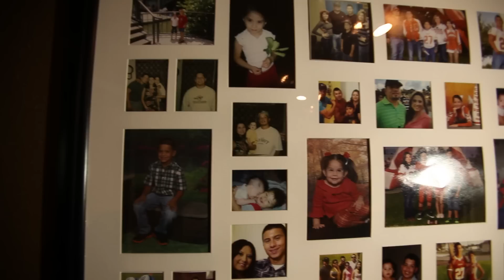SKIP ENTERTAINMENT- KATIES SWEET 16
THANK YOU KATIE FOR HAVING SKIP ENT APART OF YOUR BIG DAY -  DJ * VIDEO * PHOTOS